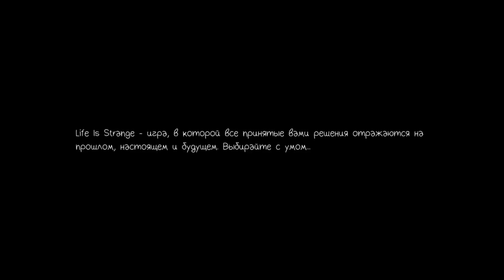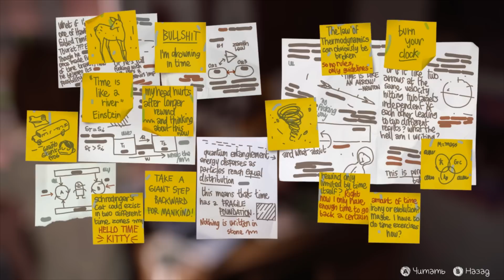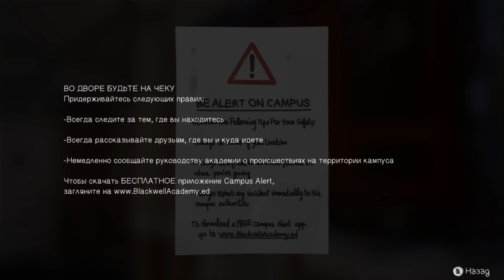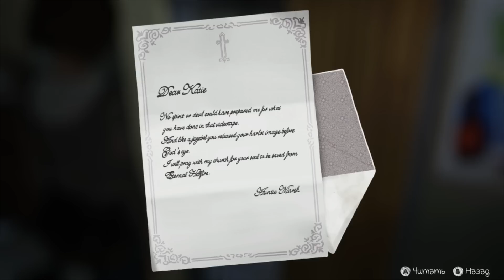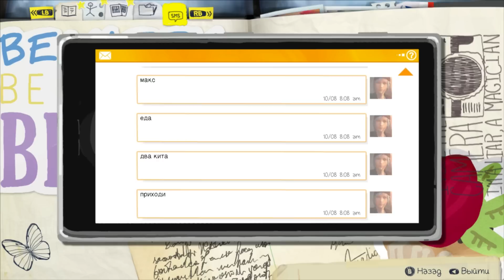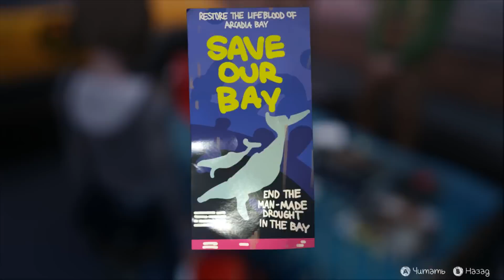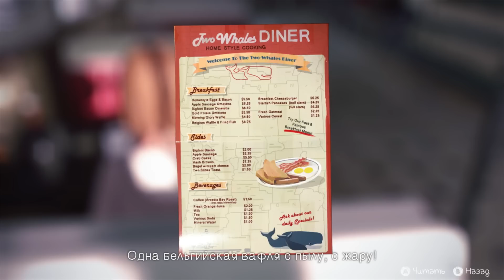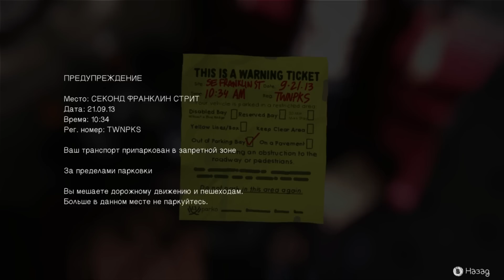Инфантильная жизнь v.2 [Life is Strange Ep2]